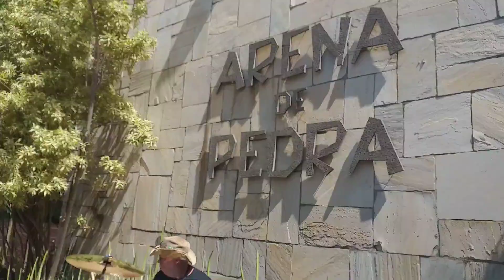Sound Check Nagano Drums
Made in BraziL Nagano Drums by Tagima
Sound Check (Arena Stone) Arena de Pedra.
Evento TDT Tagima Nagano Drums at Royal Palm Plaza Campinas São Paulo
29 à 31 de agosto 2019
The amputee drummer.
A history of overcoming challenges through Music.